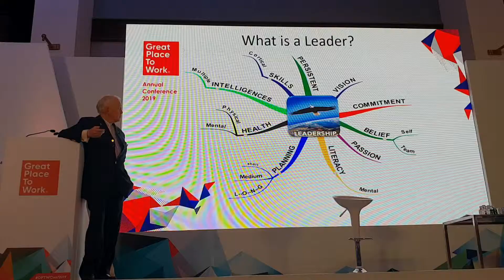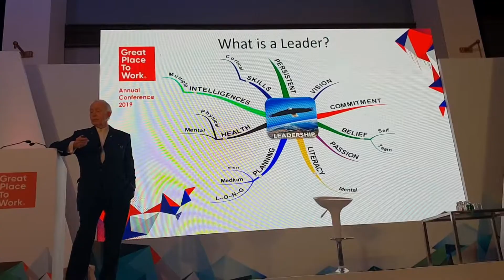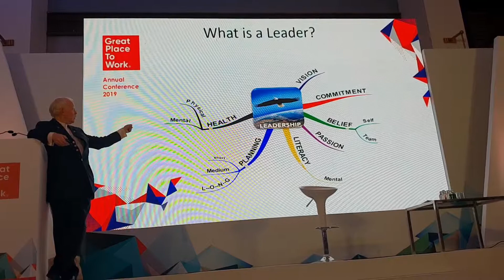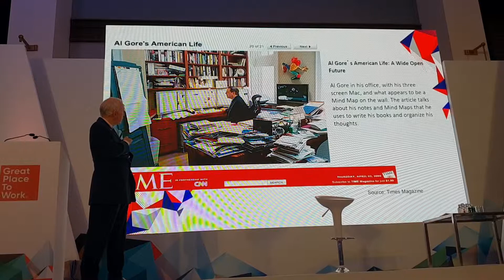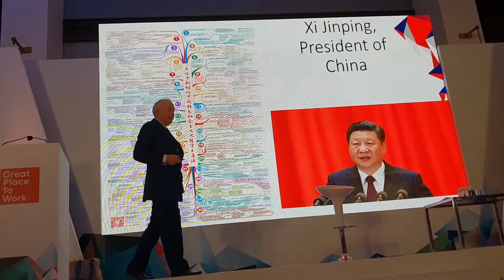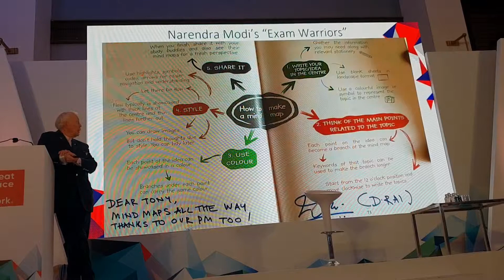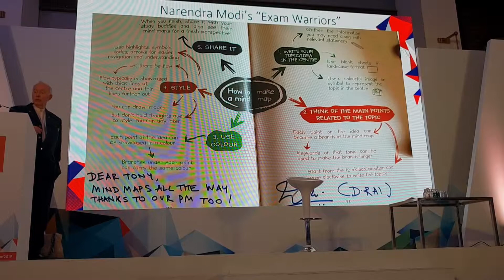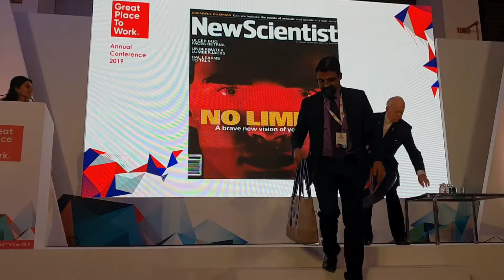Tony Buzan with Dharmendra Rai , Mumbai 's First Mind Map Trainer at Renaissance 4